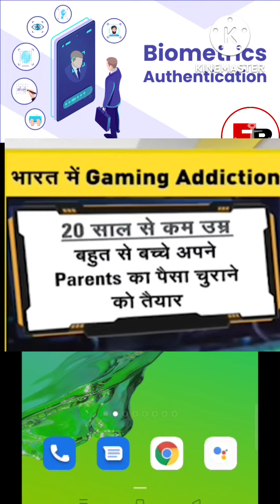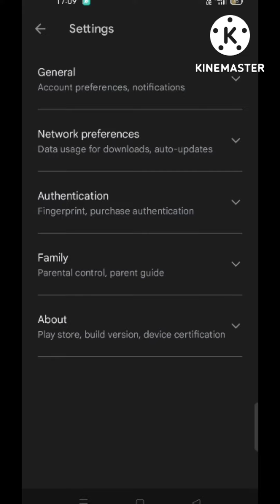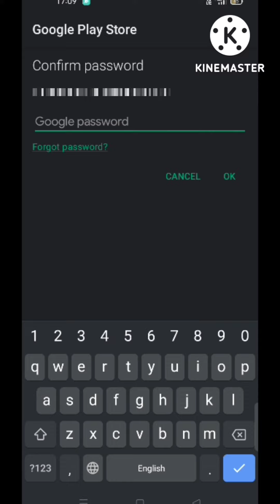Play store authentication is required | Authentication is required google play | Play store setting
About this video – Hello friends, yadi aapke bachche apka mobile phone use karte hai, aur agar wo game khelte hai to unhe game ke liye online shopping to pasang hogi hi, to aap unhe esa karne se rok skte hai sirf ye video dekhkar.
thankyou

Cover Topic-
1. how to enable play store biometric authentication.
2. how to enable play store authentication setting.
3. how to enable play store hidden setting.

*LINK FOR BUY THE PRODUCT [ Sanatizer sprayer machine]
*Boya BYM1 Omnidirectional Lavalier Condenser Microphone with 20ft Audio Cable (Black)
*Phone Tripod, Portable and Flexible Adjustable CellPhone Stand Holder and Universal Clip Compatible with iPhone Android Phone Compact Digital CameraSports Camera GoPro(Standard)

* YOZTI LED Ring Light with Stand for Camera Smartphone
* Tripod Stand Holder for Mobile Phones & Camera